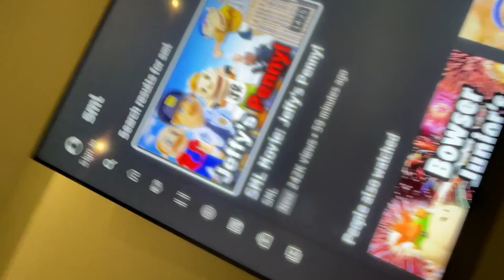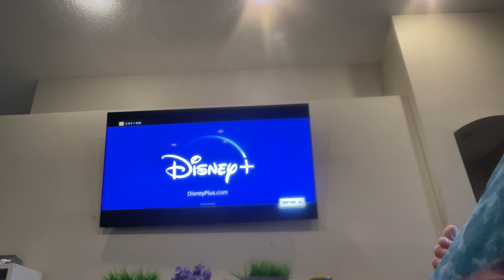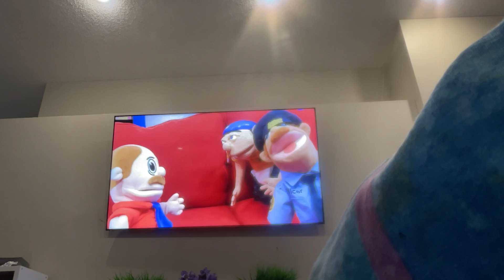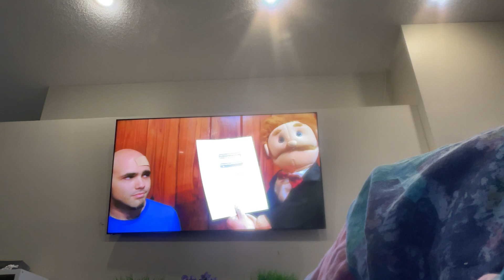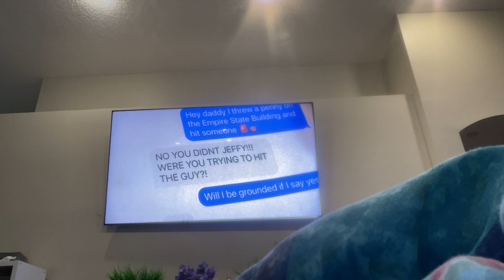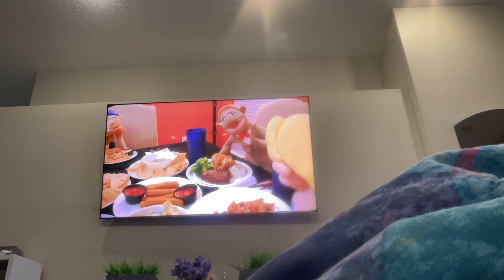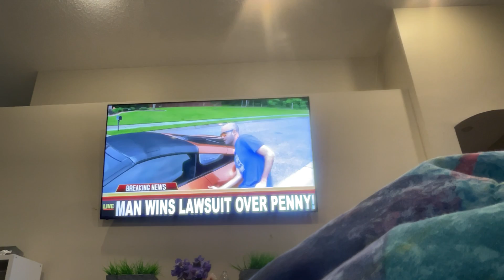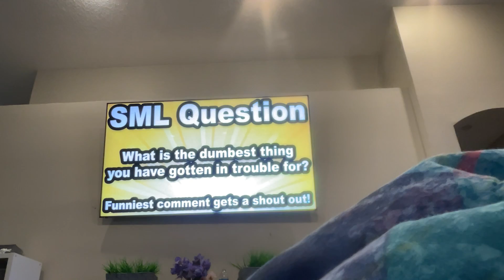SML movie jeffys penny *reaction*